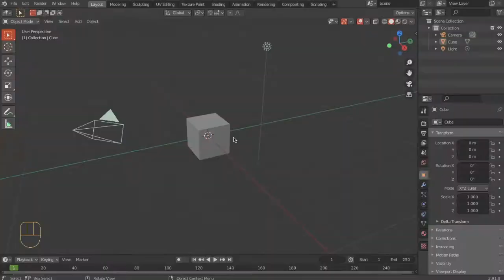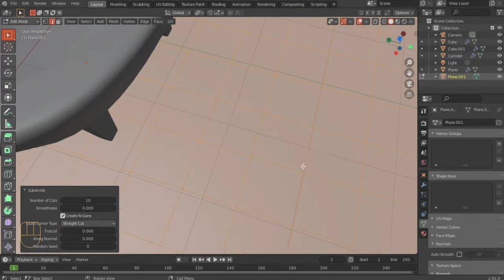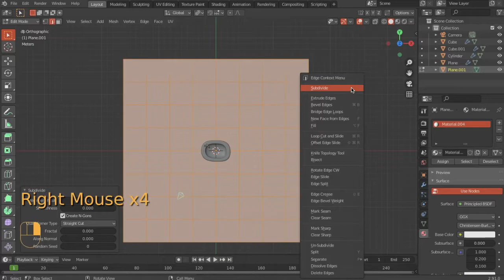3D Bathtub Cartoon style | Blender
Default blender cube modeling into a bathtub.
This video is the modeling of a bathtub time-laps.
Blender modeling video.